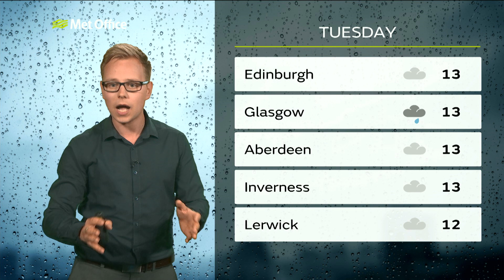Monday morning forecast | Scotland | 24/09/18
24 September - Scotland-wide weather forecast for Monday morning with Luke Miall.